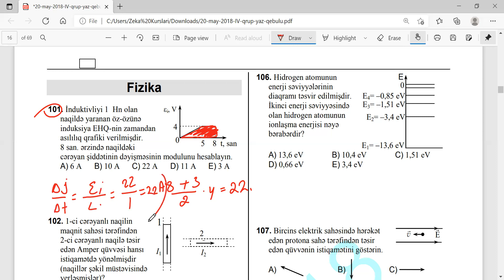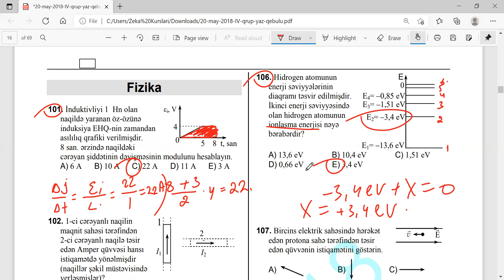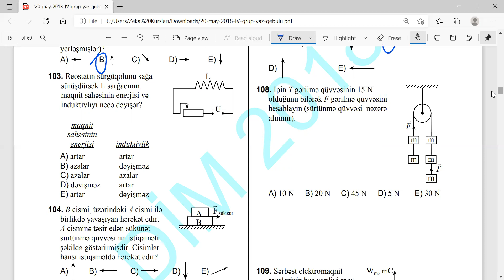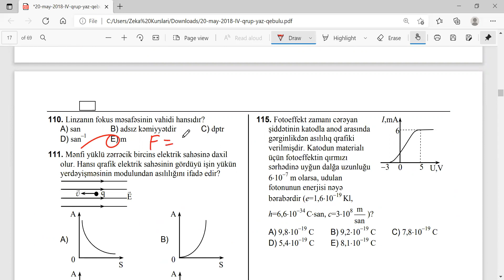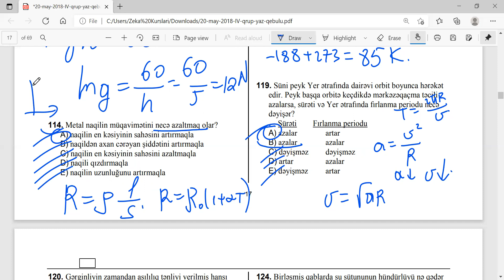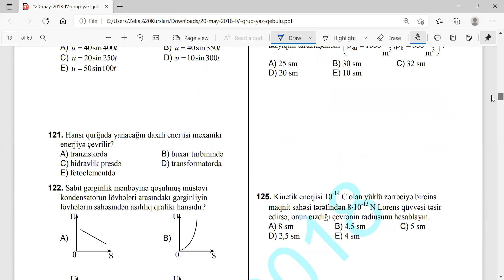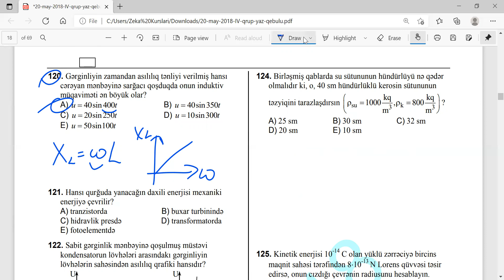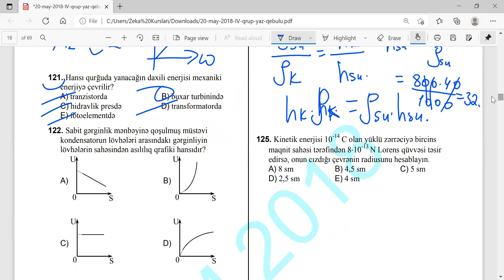Fizikadan qəbul suallarının izahı Dim 2018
🔴Xoş seyrlər
👤Surət Xəlilov